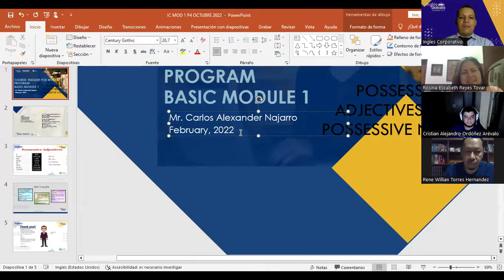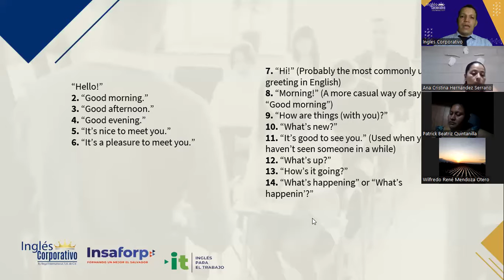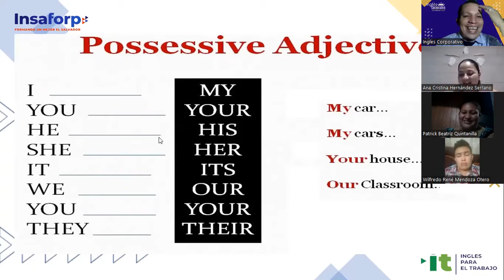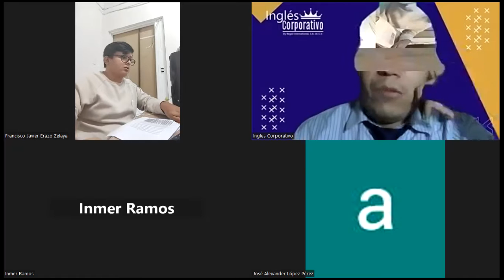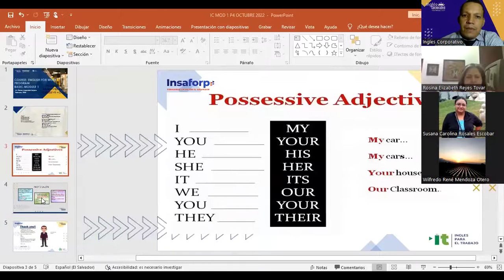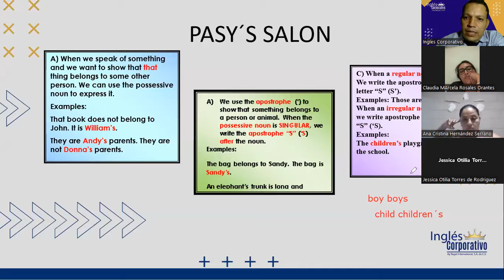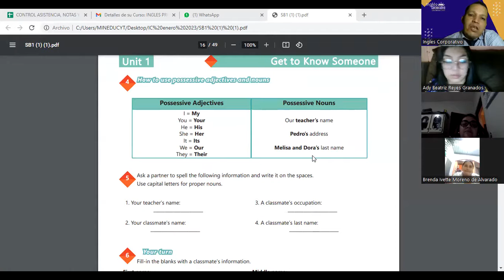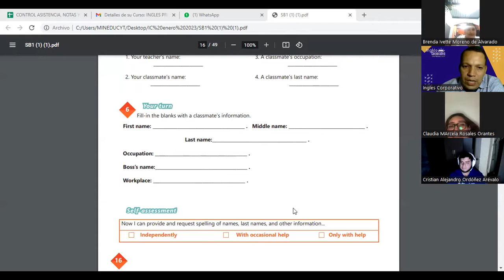SESION 4-02-02-23-29750-8048-0018/2023-Najarro–Possesive adjectives and nouns